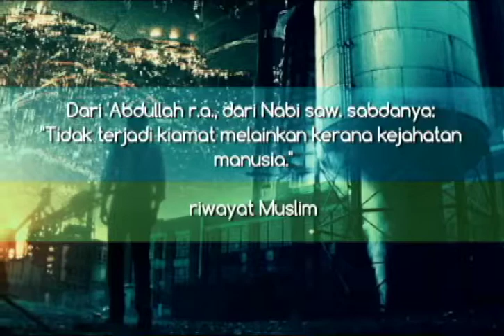Halaqah - Berhembus Angin Sejuk 2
Ustaz Roslan Mohamed
Tiada lagi orang yang beriman selepas berhembusnya angin sejuk